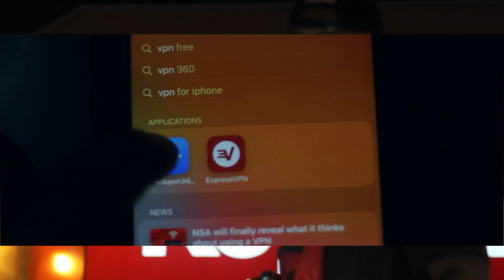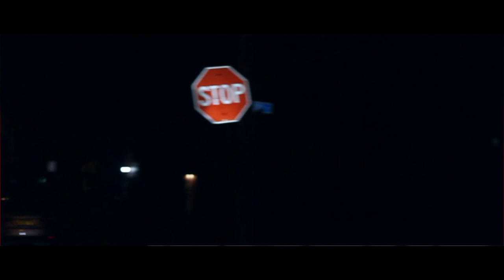CrossOut Rell - Swipe ft TyFlyy (Official Video)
Directed By CrossOut Films

Follow CrossOut Rell